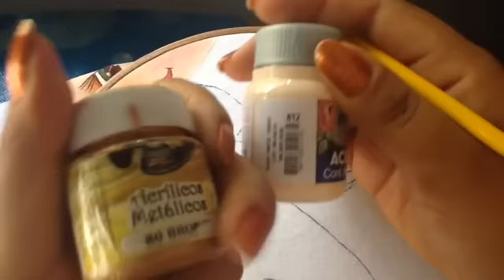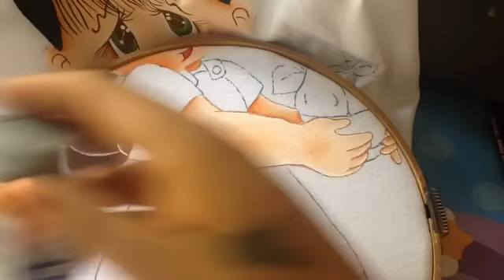Pintura en tela niña pera # 4 con cony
Pintura en tela en este video te enseño a pintar sus manos y vestido de la niña pera te invito a llevar a cabo esta labor..basico